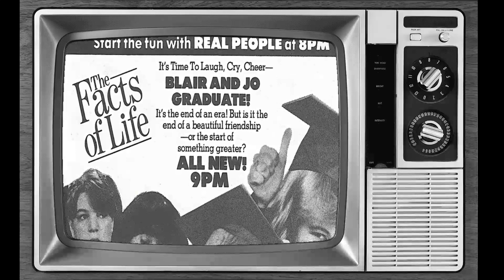TikTok Surveys Indicate: The Facts of Life TV Series Is Barely Recognized by Today's Youth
Lisa Whelchel as Blair Warner
Kim Fields as Dorothy 'Tootie' Ramsey
Mindy Cohn as Natalie Green
Nancy McKeon as Jo Polniaczek
Charlotte Rae as Edna Garrett
Mackenzie Astin as Andy Moffett
Cloris Leachman as Beverly Ann Stickle
Felice Schachter as Nancy Olson
Julie Piekarski as Sue Ann Weaver
Julie Anne Haddock as Cindy Webster
George Clooney as George Burnett
Sherrié Austin as Pippa McKenna
Molly Ringwald as Molly Parker
John Lawlor as Steven Bradley
Pamela Adlon as Kelly Affinado
Geri Jewell as Geri Tyler
Alex Rocco as Charlie Polniaczek
Kimberly Craig as Linda
Roger Perry as Charles Parker
Todd Hallowell as Jeff Williams
Marj Dusay as Monica Warner
Loren Lester as Roy
Shanin Lonsway as Melanie Cartwright
David Tiefen as Guy Reynolds
Claire Malis as Rose Polniaczek
Ryan Cassidy as Kevin Metcalf
Nicolas Coster as David Warner
Woody Brown as Cliff Winfield
Cheryl Epps as Terry
Paul Provenza as Casey Clark
Jenny O'Hara as Miss Emily Mahoney
Hugh Gillin as Howard
Jami Gertz as Boots St. Clair
Clark Brandon as Eddie Brennan
Heather McAdam as Alexandra 'Alex' Lambarti
Scott Bryce as Rick Bonner
Eve Smith as Eve
Ruth Gillette as Ruth
Robert Romanus as 'Snake' Robinson
Mitzi Hoag as Evie Green
Susan Rinell as Brenda
Michael Damian as Flyman
Orson Bean as Oliver Thompson
Laura Summer as Emily
Dawn Gregg as Jenny
Larry Wilmore as Officer Ziaukus
Greg Bradford as Steve
David Ackroyd as Major Dorsey
Eve Plumb as Meg
Kristoffer Tabori as Sam Hall